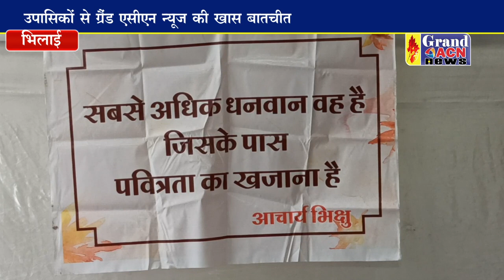अध्यात्म क्या है और क्यों जरूरी है जानिए उपासिका डॉक्टर वीरबाला छाजेड़ से